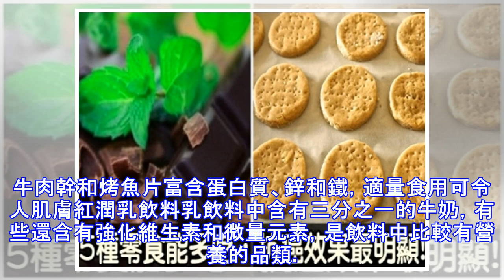注意！這些零食不要經常吃，否則你的身體會很健康！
從小到大，我們總是被灌輸諸如「少吃零食「」、「零食都是垃圾食品」等觀念，很多人為了減肥大業，也對零食產生了畏懼感. 其實這些思想都太片面了，零食不僅包括膨化食品、醃制食品、甜味食品，還包括飯後點心等，這些食物都可以稱為零食。有些零食吃多了會發胖，而有些零食經常吃會對健康大有益處。花生預防皮膚病的良品，花生中富含維生素B2，經常吃花生，不僅能夠補充日常膳食中維生素B2的不足，還能防止唇裂，眼部紅腫瘙癢和脂溢性皮炎等多種疾病。不過花生吃多了也容易上火，可搭配涼茶服用。大棗大棗可以預防壞血病，防止出現疲勞倦怠的症狀。營養學家們稱它為「活維生素C丸」，因為大棗內富含維生素C等有益物質。葵花籽葵...